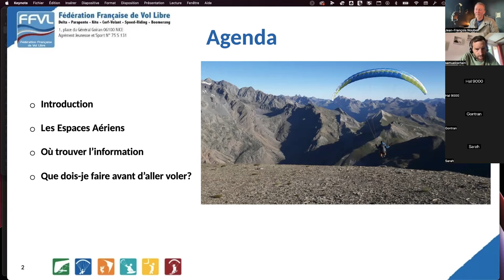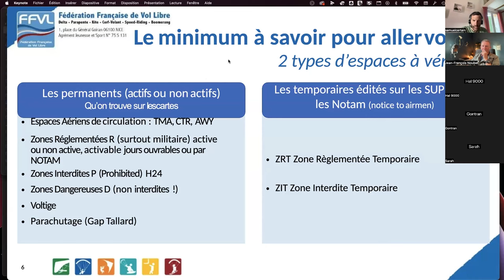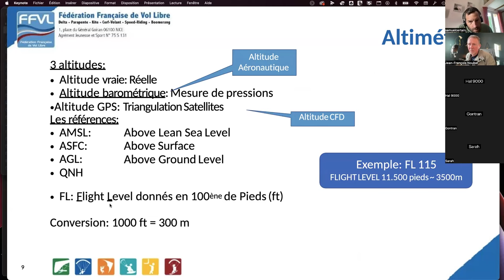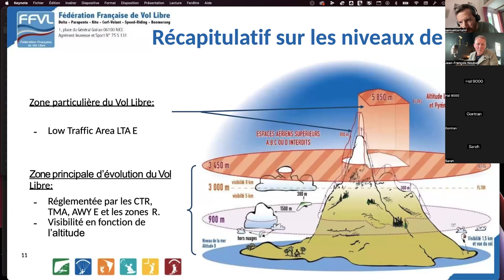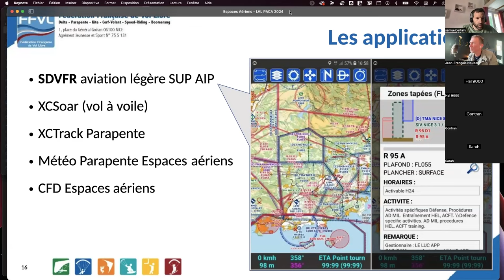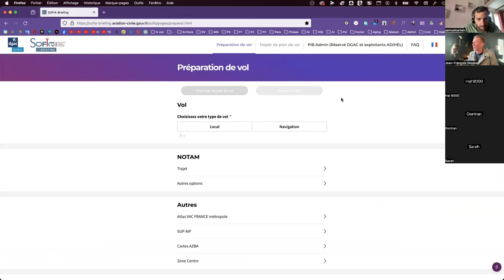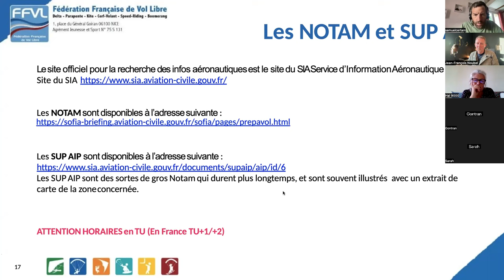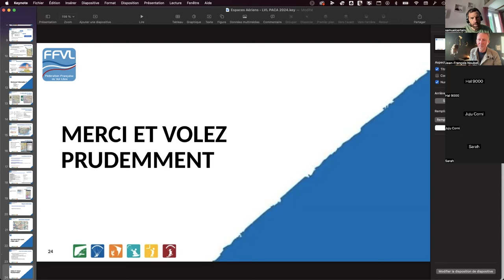LES ESPACES AÉRIENS EN PARAPENTE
Samuel Certain, pilote parapente au club d'Istres et représentant espaces aériens pour la ligue PACA, anime cette présentation organisée par le club Parapentes Sainte-Victoire. Au programme :

•⁠  ⁠rappel (ou découverte) des principales règles de l'espace aérien
•⁠  ⁠comment lire les cartes aéronautiques
•⁠  ⁠où trouver les infos pour preparer ses vols : les sites, les appli
•⁠  ⁠questions

Merci à Samuel pour sa précieuse intervention, et merci aux nombreux participants !